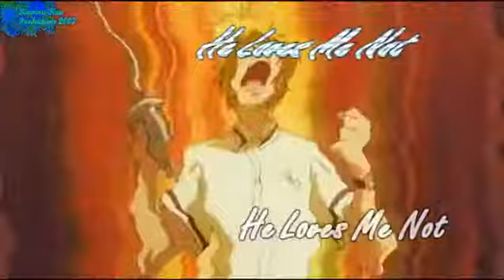Karin AMV - Loves Me Not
First AMV using Karin Chibi Vampre xD

CREDITS:
By:t.A.T.u.
Program:Sony Vegas 7

xD